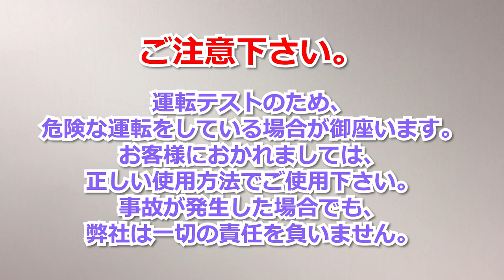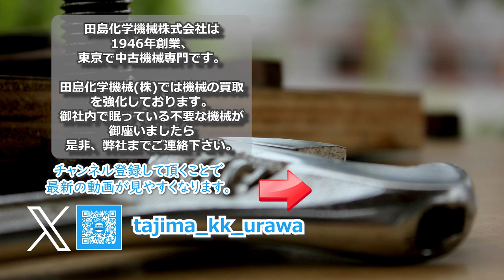【真空・脱気】 VP152J22 水封式真空ポンプ 新港精機 Shinko-Seiki 中古機械 買取 田島化学機械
携帯電話

詳しくは弊社ホームページ、　真空ポンプ　の欄　VP152J22　をご覧下さい。

「X」(旧Twitter)アカウント：@tajima_kk_urawa

なら、1946年創業、東京、田島化学機械株式会社におまかせください。